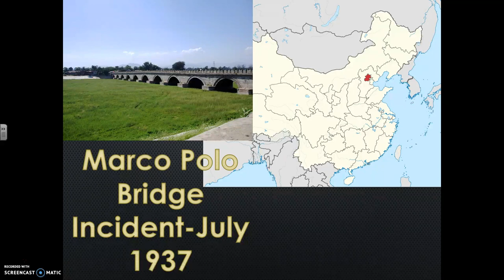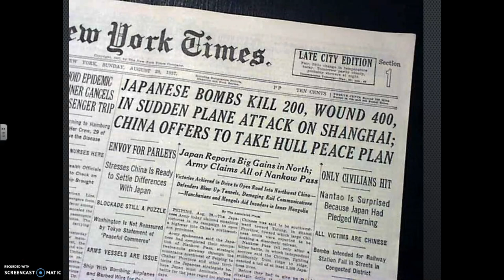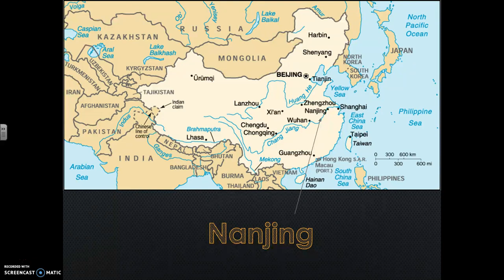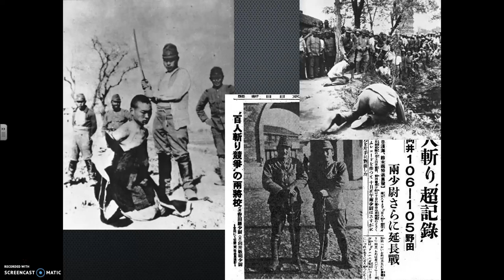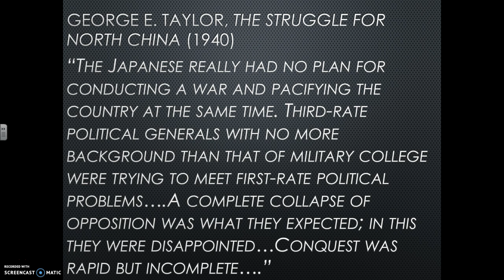Events of Japanese Expansion Part 2